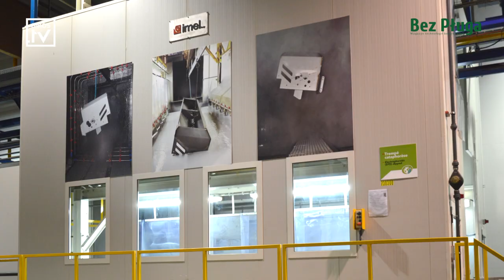Z wizytą w fabryce SULKY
W październiku redakcja „Bez Pługa” miała przyjemność odwiedzić jedną z fabryk SULKY, która znajduje się we Francji, w regionie Bretanii. Obiekt został zbudowany we współpracy z firmą Toyota, przy wykorzystaniu doświadczeń  koncernu w projektowaniu tego typu budynków. Fabryka została oddana do użytku 4 lata temu i obecnie zajmuje powierzchnię 20 000 m2. W przedsiębiorstwie zatrudnionych jest około 250 osób. W fabryce produkowane są siewniki zbożowe oraz rozsiewacze nawozów. Obiekt wyposażony jest w specjalnie zaprojektowane nowoczesne linie montażowe, automatykę, roboty. Da się tu zauważyć nienaganny porządek, a przemyślane koncepcje montażowe i wzorcowa organizacja pracy oraz dbałość o zachowanie najwyższej jakości mają ogromny wpływ na produkowane maszyny. Produkcja w fabryce odbywa się na zasadzie Just-in-time, dzięki czemu m.in. minimalizuje się przestrzeń i koszty magazynowe.